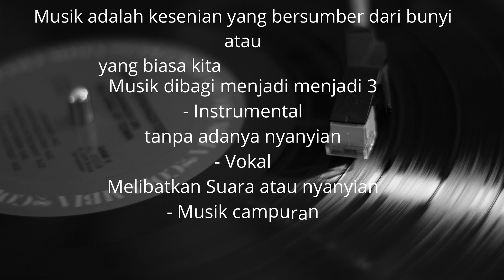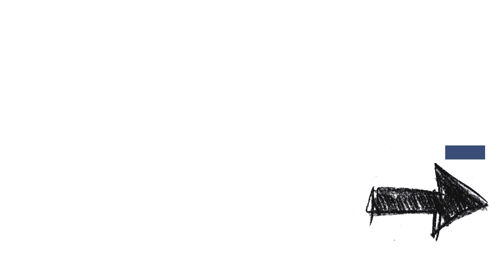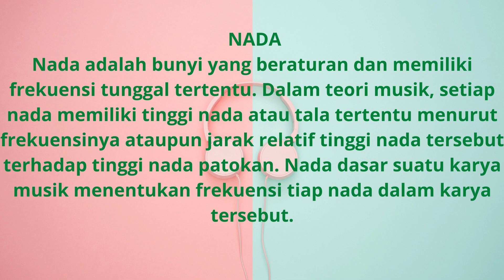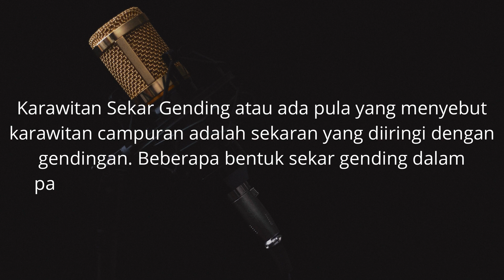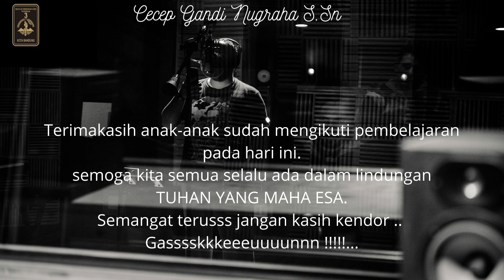Workshop IT (Program Iteraktif ) MGMP Seni Budaya SMA PASUNDAN 3 BANDUNG